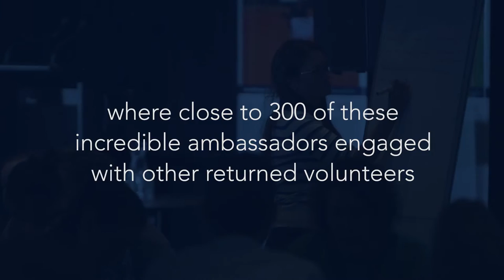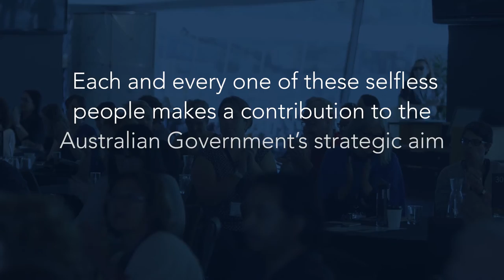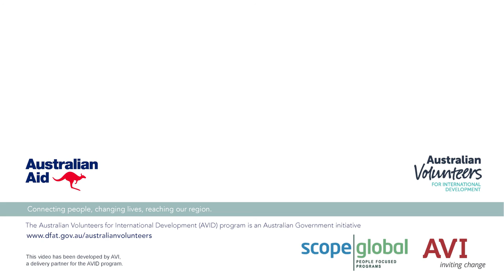Returned Australian Volunteer Network Conference 2016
The inaugural Returned Australian Volunteer Network (RAVN) conference, Valuing Volunteers: Bridge Builders & Change Makers, was held on 3–4 December 2016. Almost 300 returned Australian Government-funded volunteers and friends of the Australian Volunteers for International Development (AVID) program converged on Etihad Stadium in Melbourne to reconnect, hear from inspirational Australians, share their experiences and learn how to make the most of their volunteering experience.